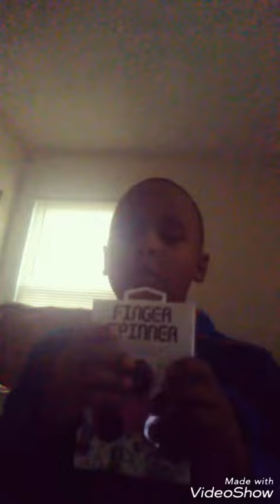This is crazy editing